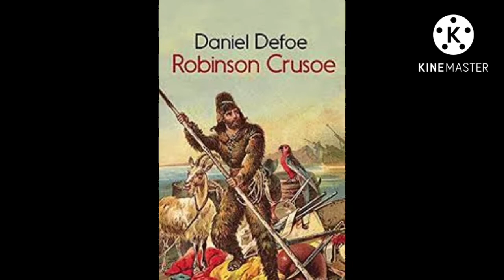Robinson Crusoe novel in Tamil@vetrivelneomarx